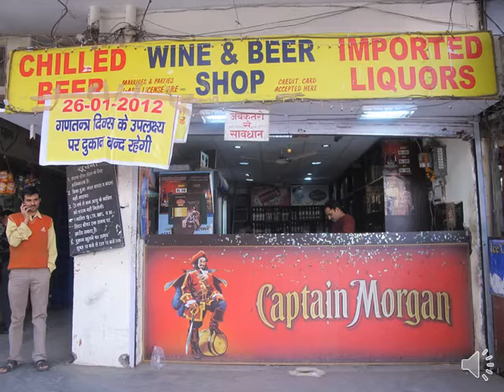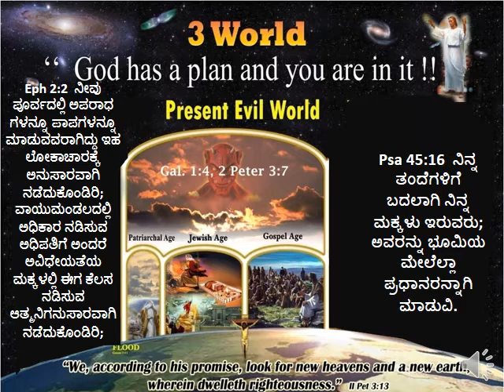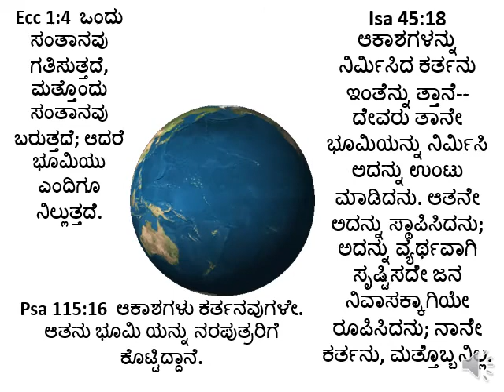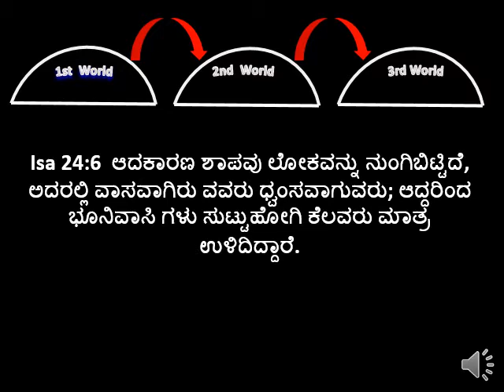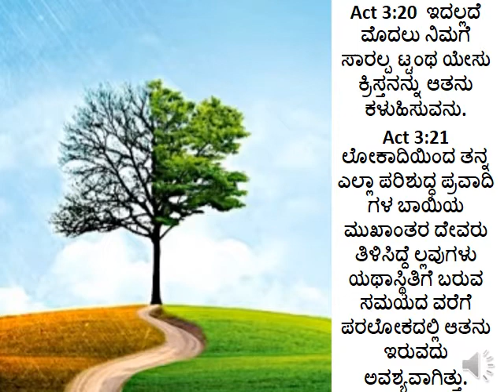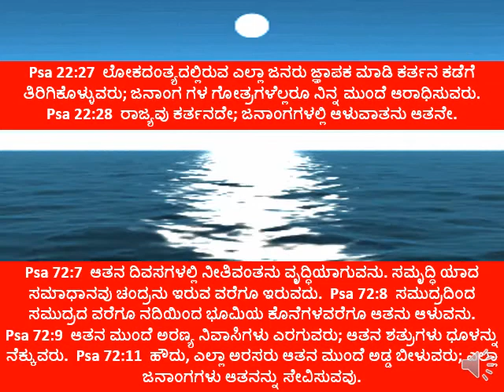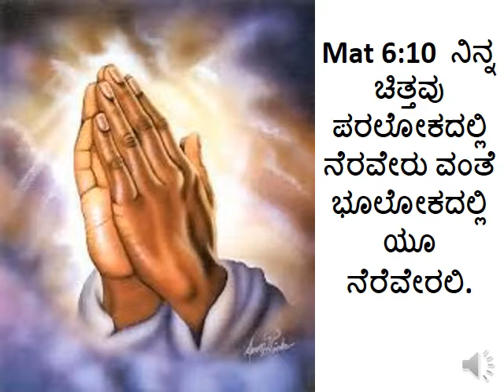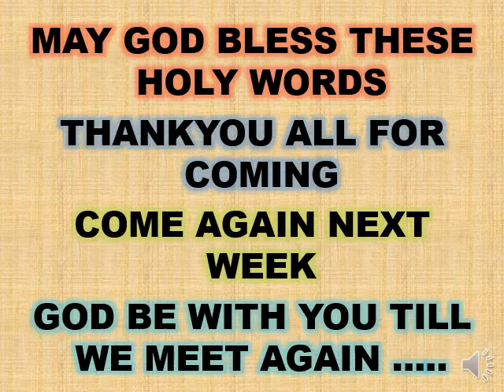3rd world kannada basic class Br Raju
3rd world kannada basic class Br Raju